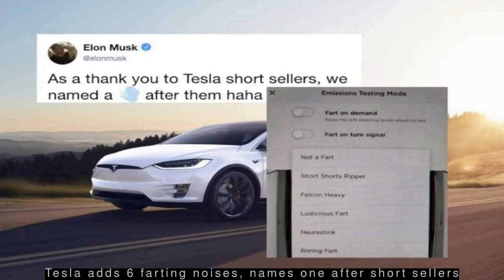Latest Automobile News - Woman tries to fill 'electric' Tesla car with petrol, video viral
--- Woman tries to fill 'electric' Tesla car with petrol, video viral ---
  A woman tried to fill an electric Tesla car with petrol at a fuel station in US, the video of which was shared by the onlookers. After her 2.5-minute-long struggle with the car, a man approached her and told her that the car was electric. After realising her mistake, the woman laughed and said that the car was not hers.
 --- Tesla car catches fire in US, reignites few hours later ---
  A Tesla Model S electric car reportedly caught fire in California after being towed to a garage due to a flat tire. The car made a hissing sound and produced smoke before it was surrounded in flames, its owner said. The fire department managed to control the fire, which reignited later on likely due to heat build-up in the batteries.
 --- Elon Musk unveils his Boring Company's first-ever tunnel ---
  Billionaire entrepreneur Elon Musk on Tuesday unveiled the first underground transportation tunnel dug in Los Angeles by The Boring Company, a subsidiary of his space startup SpaceX. The over 1.83-km-long tunnel, featuring car elevators, was built for around $10 million, Musk said. "Capable of travelling safely at over 150mph... it'll feel like teleporting within a city," he tweeted.
 --- Tesla adds 6 farting noises, names one after short sellers ---
  In the latest software update, Elon Musk-led Tesla has added six on-demand fart noises referred to as 'Emissions Testing Mode'. A user can pick from multiple fart sounds, including Not a Fart (a reference to Not a Flamethrower), Short Shorts Ripper (referring to Tesla short sellers), and Neurastink. The seventh choice will pick one of the sounds randomly.